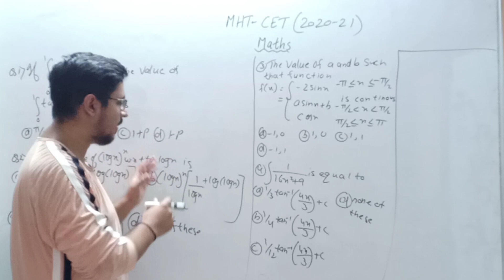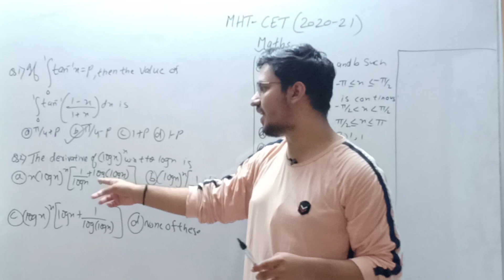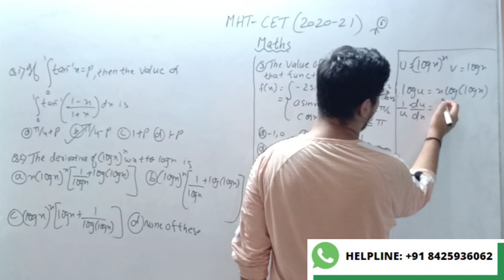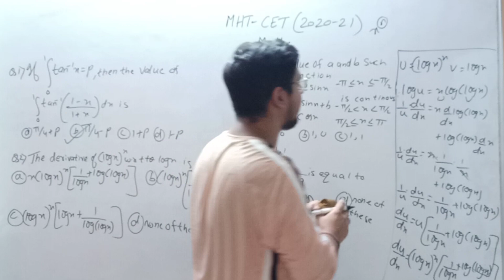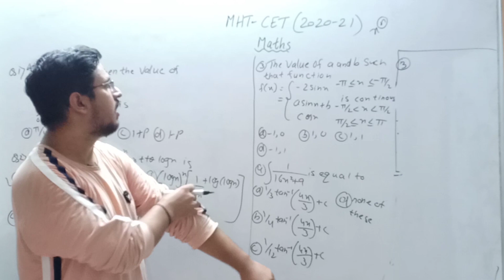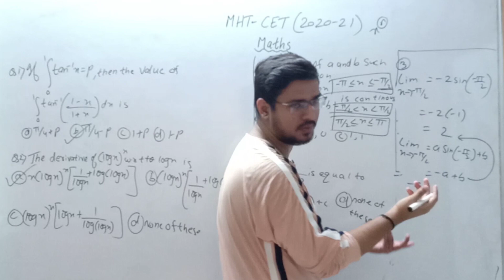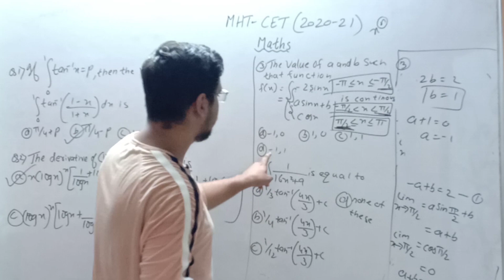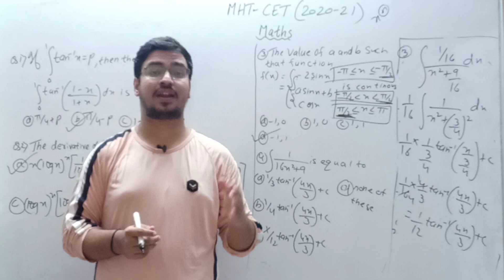MHT CET 2020 | IMPORTANT QUESTIONS (REPEATED QUESTION) | GYAN KA PITARA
In this video, we will solve questions from MHT-CET maths. These questions were asked in previous year papers and are important from MHT-CET point of view.

In this video we will take sums from integration and solve them using simple tricks.

TOPICS COVERED:
Mht-Cet solved paper
MHT-Cet - Integration important questions
MHT-Cet 2020 questions and important tips